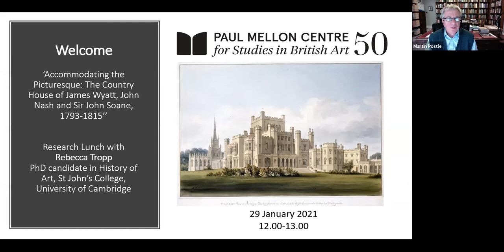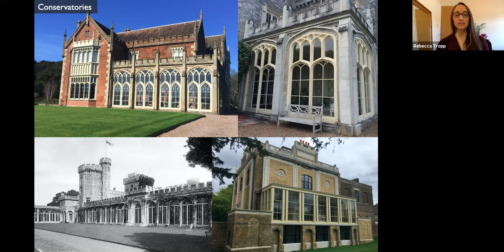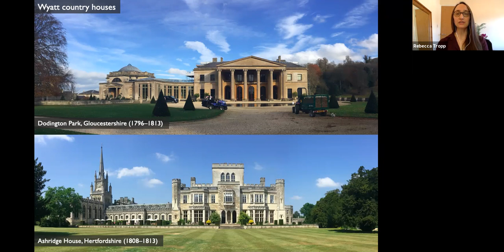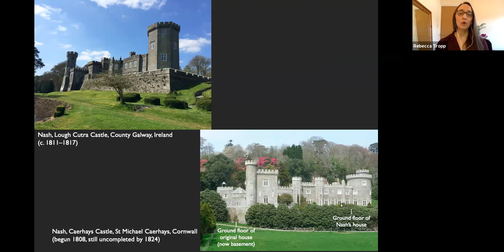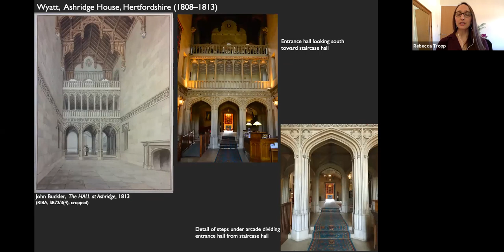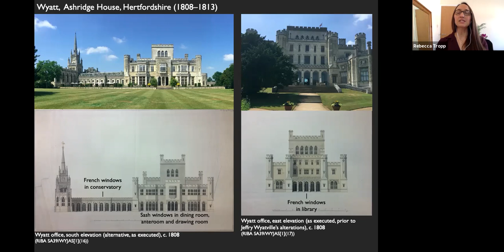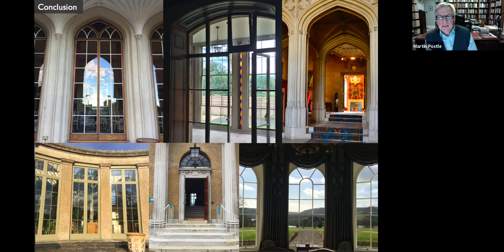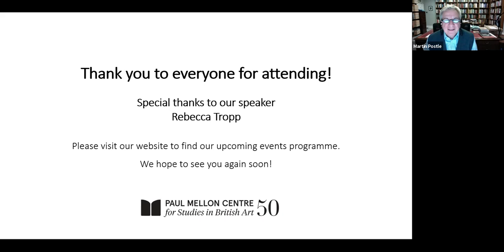Accommodating the Picturesque: The Country Houses of Wyatt, Nash and Soane, 1793–1815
"Accommodating the Picturesque: The Country Houses of James Wyatt, John Nash and Sir John Soane, 1793–1815", paper by Rebecca Tropp presented on Zoom for the Paul Mellon Centre for Studies in British Art, 29 January 2021.

Whilst much has been written about the development of Picturesque theory at the end of the eighteenth century, regarding both the landscape itself and prescriptions for the sitting of buildings within it, these discussions have generally been limited to two-dimensional snapshots, such as those represented in Humphry Repton’s Red Books. This paper, based upon ongoing research for a doctoral dissertation, seeks to push beyond the visual to investigate some of the physical implications and repercussions of the Picturesque ideal – the intersection between the visual two-dimensional picture-plane and the practical three-dimensional architectural response – on the design and construction of country houses at the turn of the nineteenth century.

Focusing on the work of James Wyatt (1746–1813), John Nash (1752–1835), and Sir John Soane (1753–1837), and limiting investigation to those country houses designed during the pivotal period from 1793 to 1815, the paper investigates two specific implications related to the lowering of the principal floor from piano nobile to ground level, as part of a general repositioning of the house within the landscape. First is the use of level changes within the ground floor – the inclusion of a few steps up or down in entrance halls or between rooms, as distinct from staircases between floors – considering some possible reasons for their incorporation and the purposes they served. Second, and sometimes connected to these level changes, is an increase in permeability between interior and exterior, through the use of full-length windows, loggias and attached conservatories – social/botanical spaces that were first incorporated into the design of the house during this period. Taken together, these developments furthered the evolving relationship between house and landscape and, as a result, the experience of moving through and between those spaces.